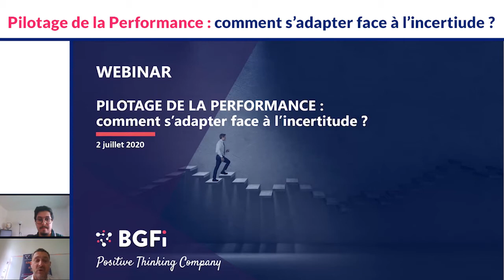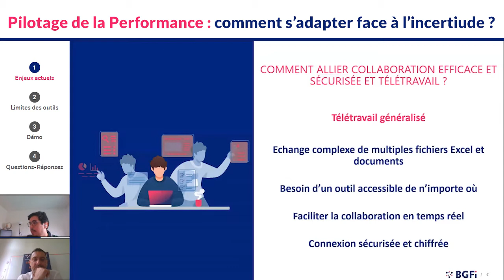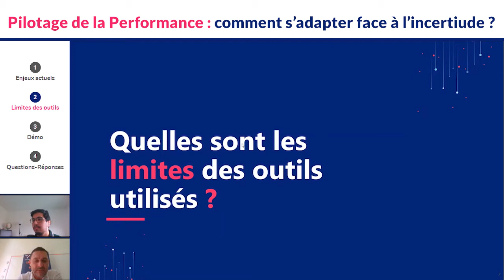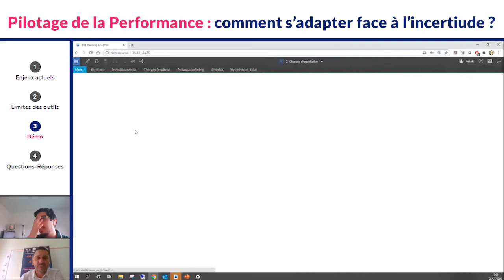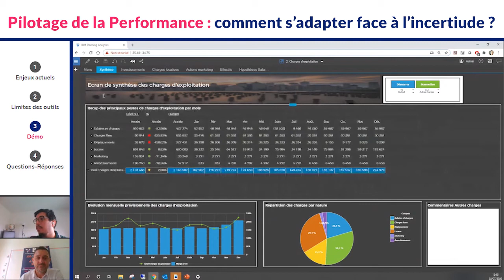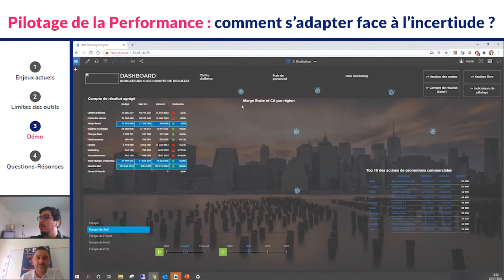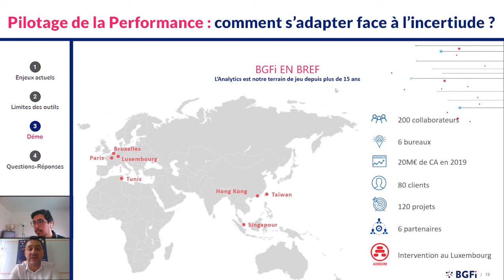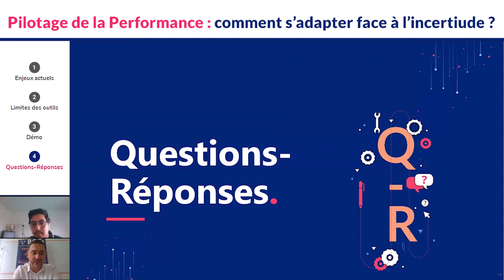Webinar - Pilotage de la Performance : comment faire face à l'incertitude ?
Enjeux actuels des directions financières et du contrôle de gestion : 00:00 - 10:57
Limites des outils principalement utilisés : 10:58 - 13:29
Démonstration d’un Pilotage de Performance efficace avec la solution Planning Analytics d’IBM : 13:30 - 30:13
Questions-Réponses : 30:14 - 39:48

Dans cette période marquée par une pandémie dont les impacts économiques et financiers seront majeurs et dont personne n’est capable de prévoir l’après COVID-19, les entreprises se doivent d'être plus proactives que jamais.

Soyons honnêtes, il était impossible d’anticiper une telle situation et piloter la performance financière de l’entreprise dans un tel contexte n’est pas une mince affaire. Pourtant, c’est le rôle des directions financières et du contrôle de gestion de s’adapter au changement et d’aider le management à prendre les meilleures décisions.

Dans nos échanges avec ces responsables, nous avons justement noté 3 enjeux majeurs rencontrés dans le cadre du pilotage de la performance :

Comment allier collaboration efficace et sécurisée et télétravail ?
Comment mesurer les différents impacts économiques de la situation actuelle et prendre les décisions les plus adaptées ?
Comment adapter vos prévisions aux nombreux changements qui interviennent actuellement (régulations, chômage partiel, …) ?